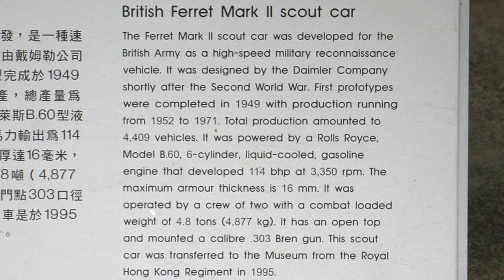Ferret Mk2 Scout Car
The Ferret armoured car, also commonly called the Ferret scout car, is a British armoured fighting vehicle designed and built for reconnaissance purposes

Thanks !